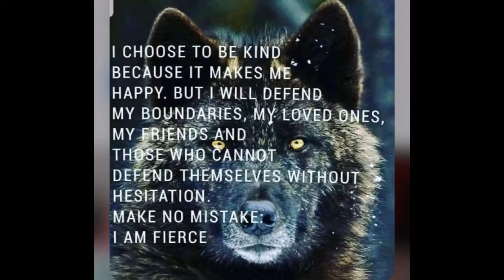today video Is Ct & Marilyn we went Krispy Kreme donut store and bamboo car wash